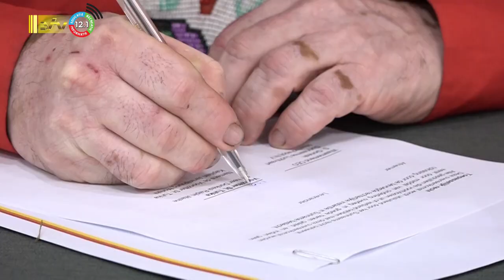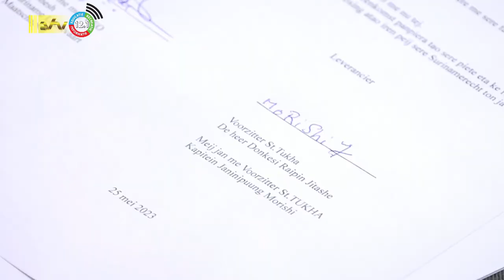25 05 2023 SLM ondertekent exclusief voor Thuka